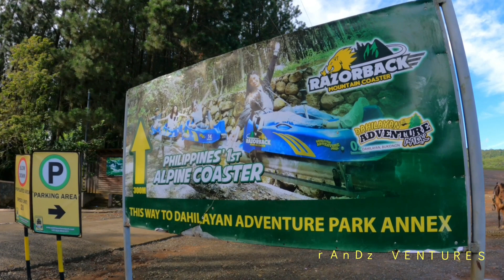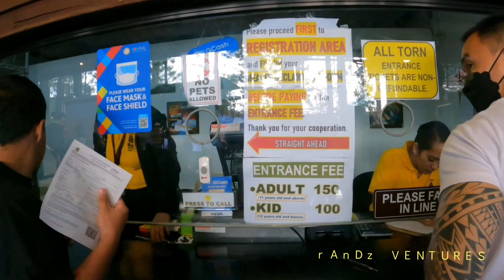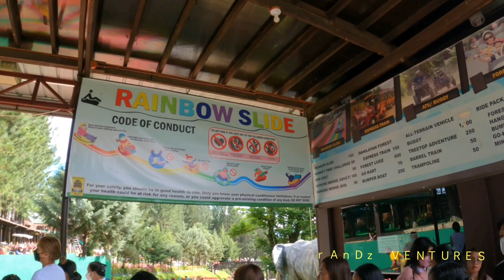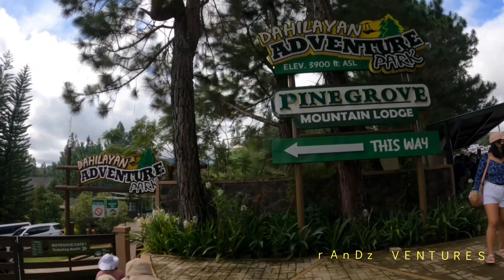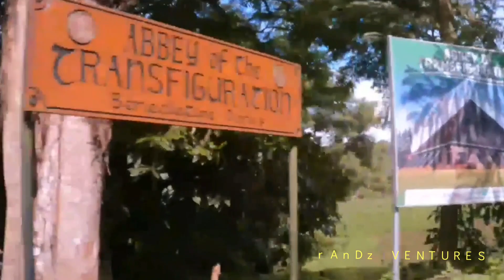BUKIDNON | DAHILAYAN ADVENTURE PARK | 40 DAYS IN MINDANAO |rAnDz VENTURES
BUKIDNON | DAHILAYAN | FOREST PARK | 40 DAYS IN MINDANAO | I LOVE NATURE | rAnDz VENTURES

🎵 Track Info:
Title: Waves by MBB
Genre and Mood: Dance & Electronic + Bright